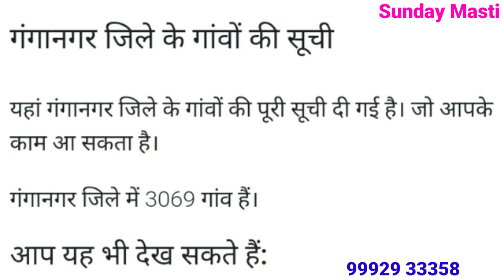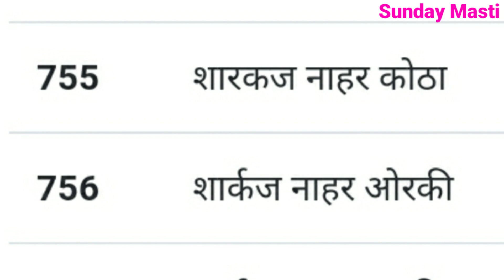Ganganagar Jile Ke Sabse Bade Gaon | Top Biggest Village In Ganganagar | Ganganagar Ke Sabhi Gaon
Ganganagar Jile Ke Sabse Bade Gaon
 Top Biggest Village In Ganganagar  Ganganagar Ke Sabhi Gaon
Top Biggest Village In Ganganagar District
Ganganagar Jile Ke Sabhi Gaon
Ganganagar Jile Ke Sabhi Gaon Ke Name
Ganganagar Jile Ke Sabhi Village
Ganganagar All Village Name
Ganganagar Top 50 Village
Ganganagar City Rajasthan